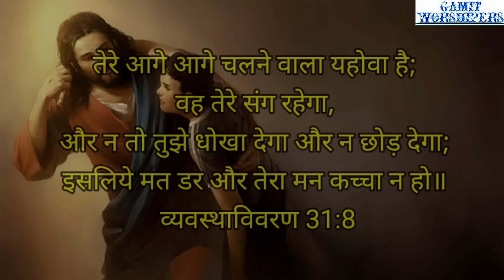ઈસુ દેવા વોય બરહો // Ishu Deva Voy Barho // New Gamit Song 2023 //Kishor Vasava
Composer and Lyricist:Bro.Kishor Vasava

Proofreading By:Sis.Elvina Vasava

Singers: Bro.Kishor Vasava

Mastering and Mixing:Bro.Avinash Gavit

Video By:Adit Vasava

Shooting Venue: Chattisgarh

Lyric

 ईसु देवा वोय बरहो थोवी ले मानवा
तो कदी तुम्हाल नाय छोडी (२)

१.आंदार्ये वाट्ये माय उजवाड़ो हेये
बटकी जाहूं तोवे वाट तो हेये (२)
खोर्ये वाटये वोय बोरहो थोवी ले मानवा
तो कदी तुम्हाल नाय छोड़ी..ईसु देवा वोय बरहो..

२.पापी जीवना माफी तो हेये
टाकाला जीवना आशरो तो हेये (२)
पपाहा माफी मागी ले मानवा

३.निराश जीवना माय आशा तो हेये
अशांत जीवना माय शांति तो हेये (२)
खोर्ये शांत्ये वोय बोरहो थोवी ले मानवा

४.पीही मिटावा हाटी जीवना तो पांय हेय
बुख मिटावा हाटि जीवना बाखे हेय (२)
जीवन देनारा वोय बोरहो थोवी ले मानवा
(गीत रचना:किशोर वसावा)

All Rights Reserved Unauthorized Coping of this Video Song is Prohibited.The Content include in this Video Song May not be copied,displayed or described in whole or in part without express license or permission from Gamit Worshipers.Just Share The song link from our channel.

Team Gamit Worshipers